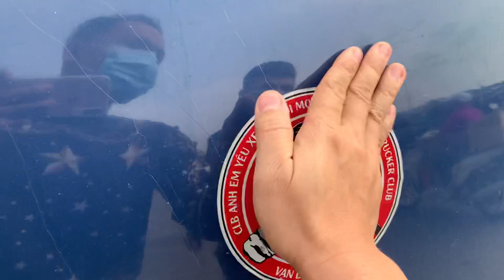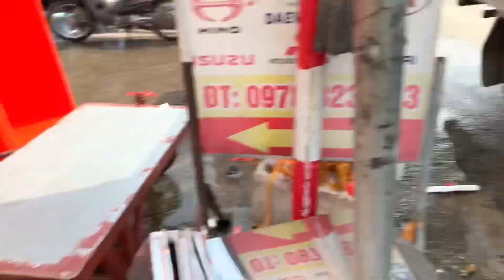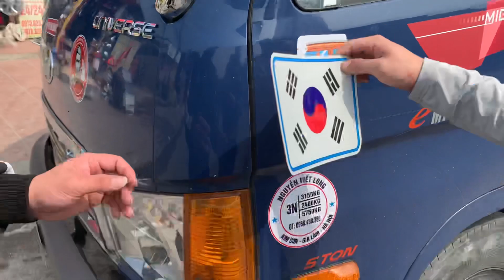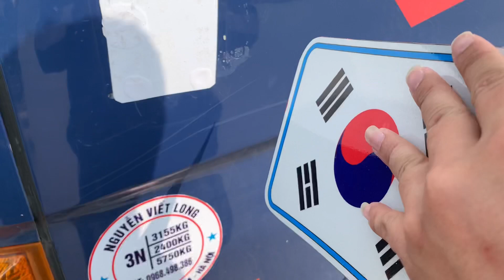Review tận cảnh xe Huyndai HD Lên đời đôi tay gương nhập châu Âu . Cùng làm đẹp nhẹ nhàng cho em nó